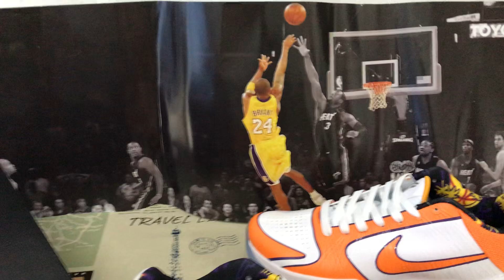Devin Booker's x Nike Kobe 5 Protro White Orange Review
Devin Booker's x Nike Kobe 5 Protro White Orange

Hey friend today give you the detailed review on Devin Booker's x Nike Kobe 5 Protro White Orange,if you like them, pls click the below link to order on my

Devin Booker, the former Kentucky Wildcats standout, was awarded his first player exclusive for the Nike Zoom Rev in 2017. This season, he’s wearing the Nike Kobe 4 Protro after dabbling with the Kobe 5 Protro earlier in the season.
Booker’s previous great shoe moment came on March 24, 2017, when he wore the Hyperdunk 2016 model while scoring a remarkable 70 points in a single game.

A sneaker that Devin Booker wore sporadically in 2020 and 2021 is the Nike Kobe 5 Protro.

Much like the Kobe 1 and 4, the Kobe 5 Protro updates the older model with new technology. The original Kobe 5 released in 2009 with simple Zoom Air bags in the heel and forefoot. The forefoot unit gets upgraded to Zoom Turbo, with the larger bag being articulated for flexibility and more bounce. The Phylon foam in the original gets replaced with Cushlon, which is softer and better assists in energy return.

D-Book has worn only colorways exclusive to him, including the white and orange Kobe 5 seen in the cover photo. Back in 2016, Devin stunted with the “Fade to Black” colorway.